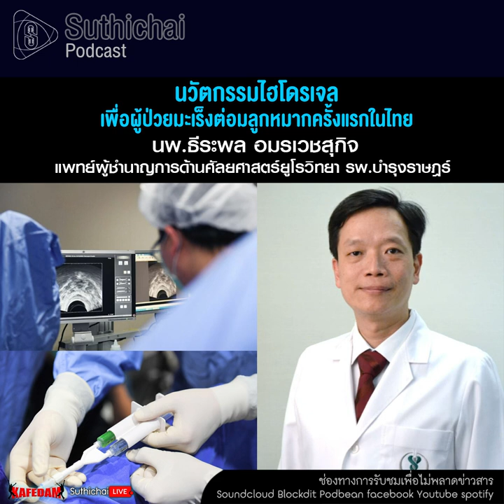Suthichai Podcast นวัตกรรมไฮโดรเจล เพื่อผู้ป่วยมะเร็งต่อมลูกหมากครั้งแรกในไทย